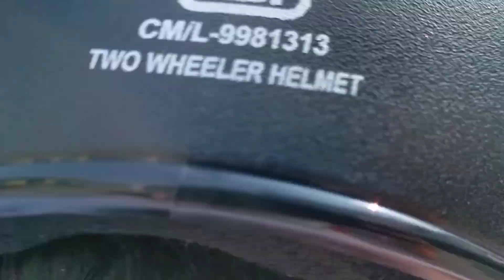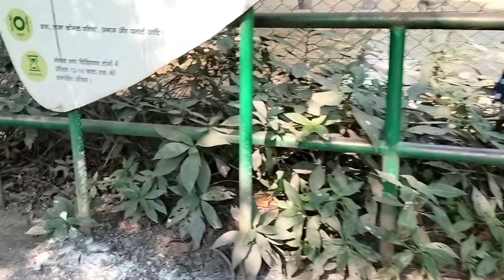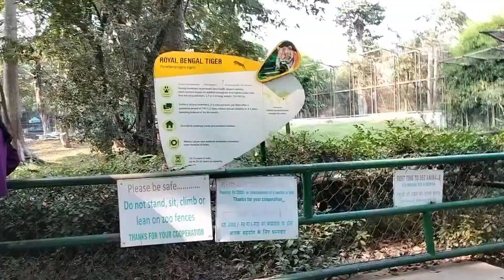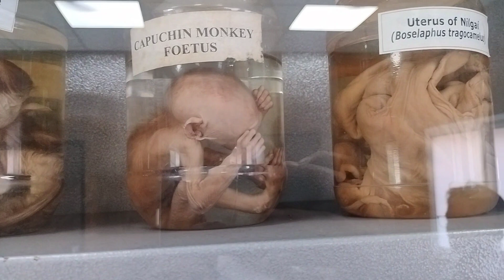टाटा स्टील प्राणी उद्यान(Zoological Park)// चिड़ियाघर घुमने निकले//जमशेदपुर में आखिरी दिन